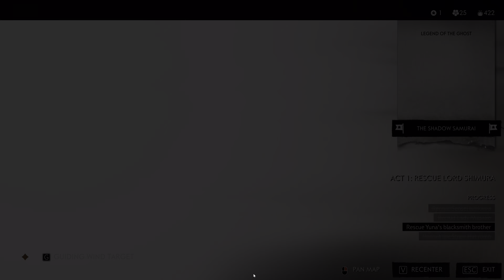How to Get Legendary Tadayori's Armor | Ghost of Tsushima Director's Cut | Part 14 | 4K PC Gameplay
Ghost of Tsushima  Directors Cut Walkthrough Gameplay Part 14 includes a Review, Intro, Prologue and Campaign Mission 1 of the Ghost of Tsushima Single Player Story Campaign for PC in 4K HDR on RTX 4090 .